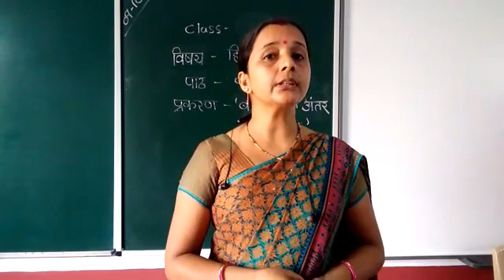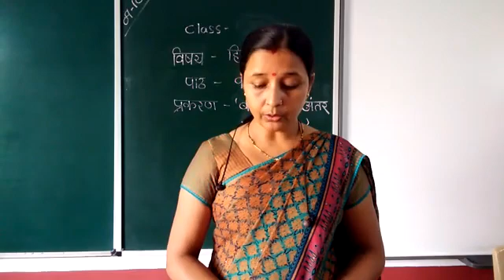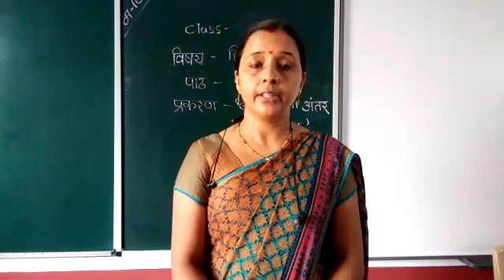Class 7 : Hindi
'बादल का अंतर बरस रहा'. भाग-2